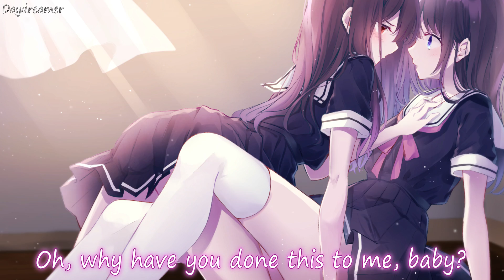Nightcore - You Want My Sister (1 Hour Band) (Lyrics)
💜Song: You Want My Sister
💜Original Artist: 1 Hour Band

If you are the original creator of this song and you don't want me to have your song uploaded on my channel, contact me on with proof you are the creator and I will remove it from my channel.

💜Lyrics:
I took you home to meet my family
You asked if you could stay the night
Honestly I would not have minded, no
'Til you gave my sister the eye

We sat for dinner 'round the table
Big momma's famous shepherd's pie (big momma)
I dropped my fork so went to find it, oh
Saw your hand on my sister's thigh

Ooh I, don't know why

I thought I was your mister
But you just want my sister
Oh, why have you done this to me, baby?
Now I know why you kissed her
When we played family Twister
Oh, how awkward Christmas will be, for me

And now you're standing at the altar
But it's not me who's standing with you, no
It's that backstabbing bitch sister of mine